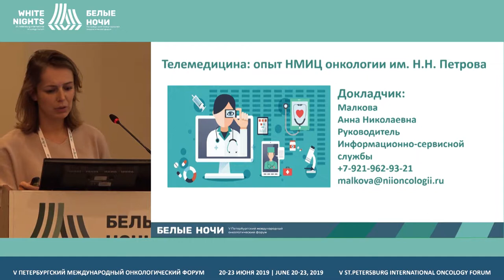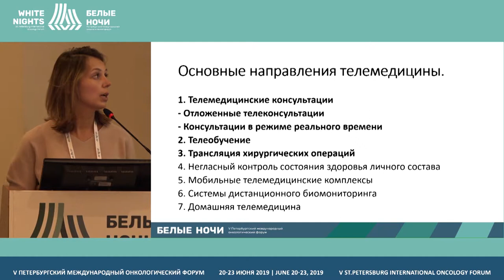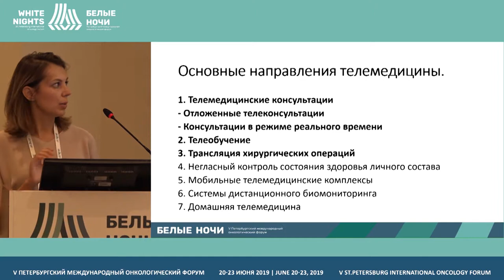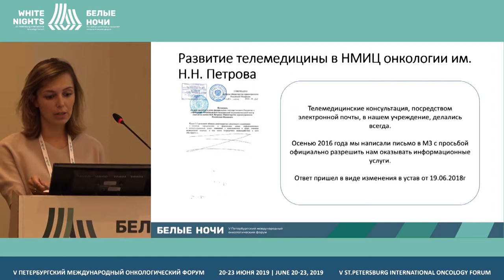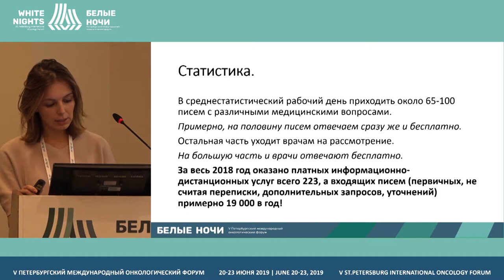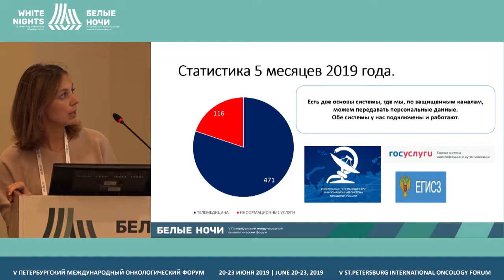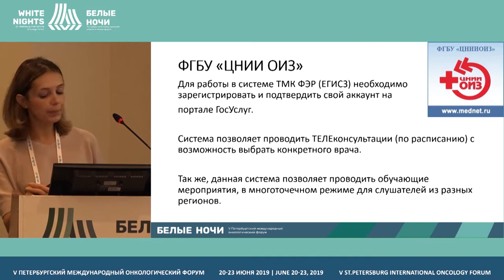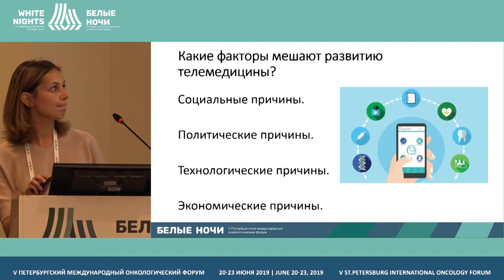Телемедицина: опыт ФГБУ «НМИЦ онкологии им. Н.Н. Петрова» Минздрава России (Малкова А.Н.)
Малкова Анна Николаевна, ФГБУ «НМИЦ онкологии им. Н.Н. Петрова» Минздрава России, Санкт-Петербург